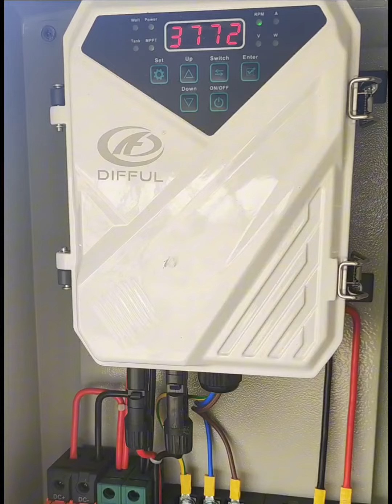How to​ Install Solar Pump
មក​មើល​របៀប​ដំឡើង​សូឡា​បូម​ទឹក​